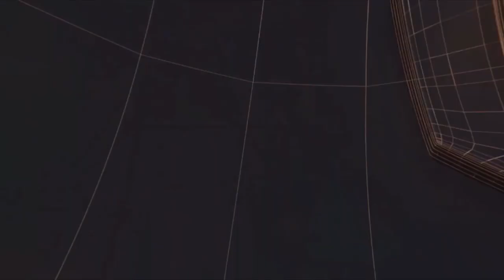पश्चिम बंगाल -मालदा में दिलीप घोष ने विभिन्न सवालों पर क्या कहा II TODAY24 NEWS CHANNEL 24x7 II